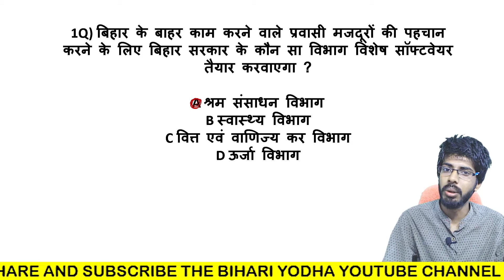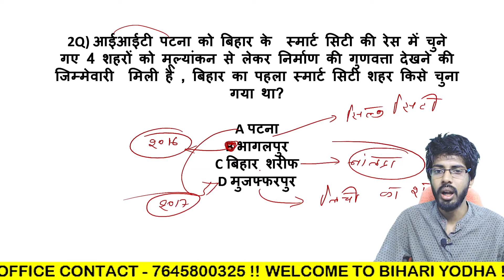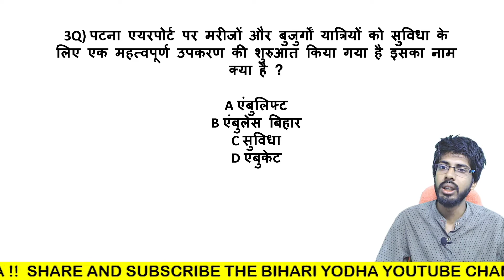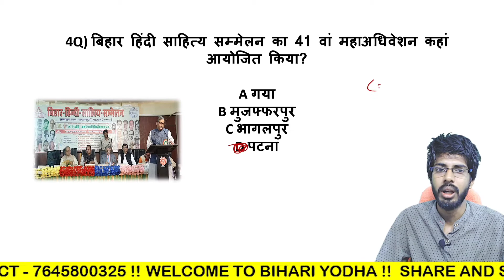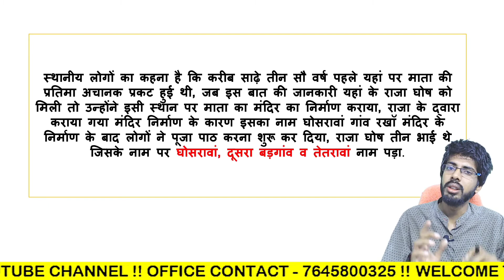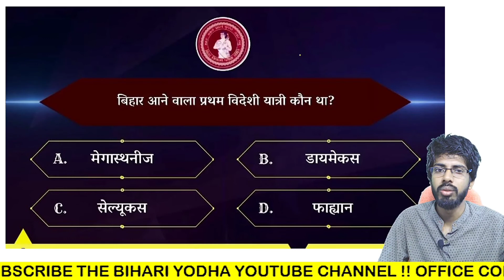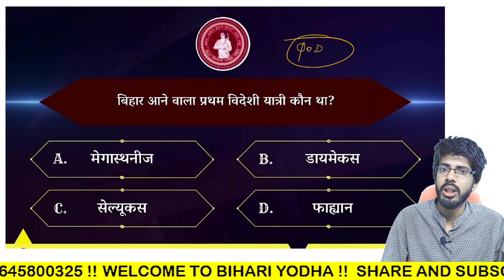Daily Bihar current affairs 2 April 2022 !! Bihar current affairs 2022 !! Bpsc!! Cdpo !! Bihar News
Know who wrote and sung the state anthem of Bihar on Bihar
Bihar History
Bihar diwas History
Bihar diwas in Hindi
बिहार दिवस
Biharbudget2022-23
bihar budget 2022
bihar budget 2022 mcq
bihar budget 2022
bihar budget 2022-23
bihar budget 2022-23 live
bihar budget 2022 live
bihar budget 2022 23 in hindi
bihar budget 2022-23 today
bihar budget 2022 23 vacancy
 economic survey 2022, bihar economic survey 2021, economic survey 2022, economic survey 2021, economic survey, economic survey 2021 upsc, economic survey 2021-22,
Bihar pt
IMPORTANT QUESTION DISCUSSION | BPSC | CDPO | BIHAR DAROGA
BIHAR GK PAPA VIDEO bihar special general knowledge studies awarenes bpsc bpssc
Bihar static gk of bihar state ka gk
67th BPSC Prelims 2021 - Bihar Specific Static General Knowledge MCQs for Bpsc 2021
KNOW YOUR STATE BIHAR
बिहार का पूरा STATIC GK
bihar static gk study iq
bihar static gk in hindi
bihar statics
bihar state geography
bihar daroga static gk by khan sir
bihar daroga static gk
bihar ka static gk
bihar state static gk
बिहार सामान्य ज्ञान
Bihar Samanya Gyaan
Bihar GK 350 Questions
Bihar Static GK | First in Bihar (बिहार में प्रथम ) |
67th BPSC, BSSC, Bihar SI & other exams
bihar static gk for bpsc
bihar gk
bihar gk study iq
bihar static gk
bihar geet
bihar gk
bihar gk khan sir
Bpsc mains, ,
 64th,
65th,
ssc, gk gyan
Platform Bihar DarogaSetVolume4
Bihar Daroga2021
bihar current affairs for bihar daroga
bihar current affairs Daily
 bpscmains
bpsc current affairs
bpscPYQ
Bihar Daroga,
 BPSC MCQ Prelims
 SI MCQ
Constable MCQ
Bihar Current Affairs September 2021